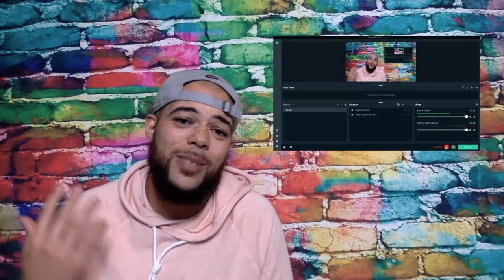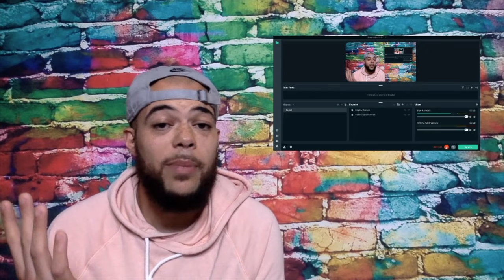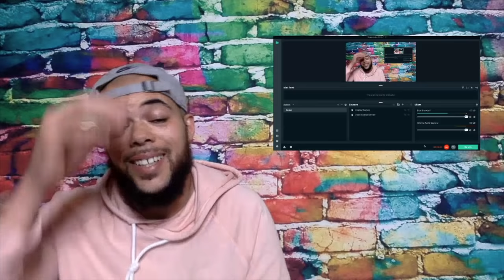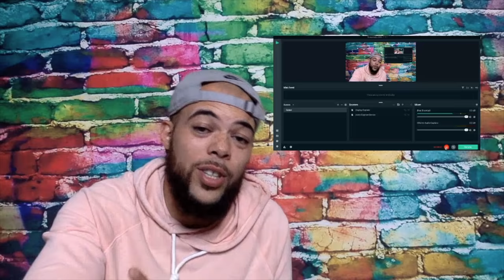FIRST TIME HEARING SIMPLY RED - HOLDING BACK THE YEARS | REACTION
Welcome to Rob Squad Reactions This is a music reaction channel. My passion is being a content creator, and providing my audience with unique, funny, and  never before seen reaction videos. I have come to grow a love for all types of music from my beloved rap to heavy metal and I want to share that love with all of you. Being a content creator is my passion and it  brings me so much joy and being able to share my passion and  joy with all of you and grow as a community is an amazing feeling. In addition to reacting to all different types of music, I am also a a husband to my amazing wife Amber and a dad to 3 amazing kids Bria, Kiya and Luca  and also a Public school teacher. I am here to try and make a change in this world starting with something that brings us all together MUSIC!!

2021 Goals
2. Be On a radio/ Talk show as a guest
3. Upload 1000 videos